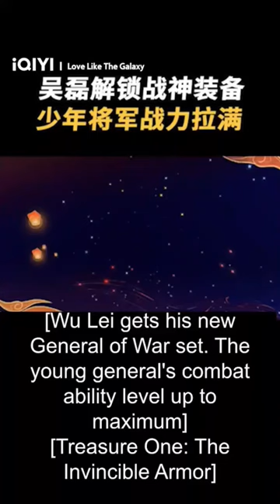Ling Buyi's power up with the new armor set